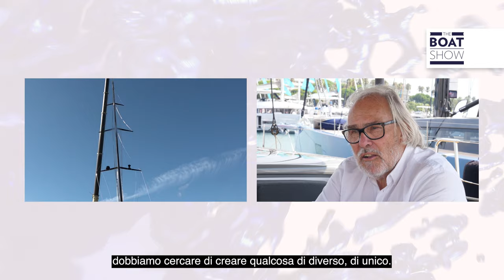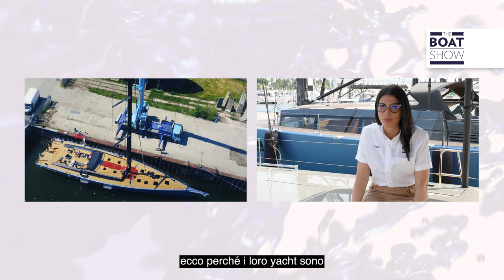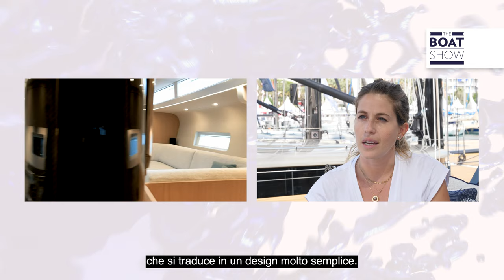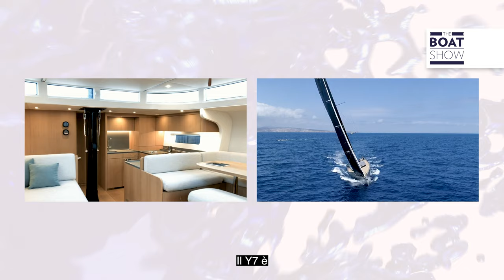[ITA] Y YACHTS - Yacht a Vela Made in Germany - The Boat Show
Y Yachts builds light and fast luxury sailing yachts between 20 and 35 meters in length.
The shipyard is located in Germany, on the Baltic Sea.
Location: Cannes, France
By Maria Elisa Altese